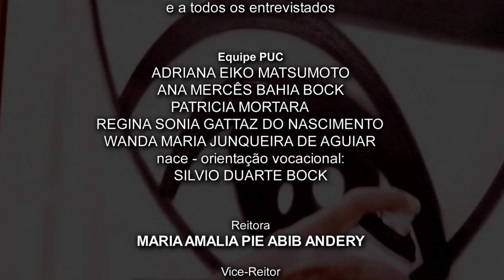Desafio Profissão -- Carreiras Jurídicas: Direitos Difusos e Coletivos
Cada programa da série DESAFIO PROFISSÃO discute uma atividade profissional, com o objetivo de ajudar o jovem no seu processo de escolha de carreira. Os convidados são profissionais e professores atuantes no mercado de trabalho. Este programa é produzido pela equipe de Orientação Profissional do curso de Psicologia em parceria com o NACE - Orientação Vocacional, sendo apresentado pelo professor Silvio Bock.

Convidados:
Suzana Catta Preta - Procuradora do Estado de SP e Dra. e Professora da PUC-SP
Luiz Fernando Afonso - Dr. e Professor da PUC-SP